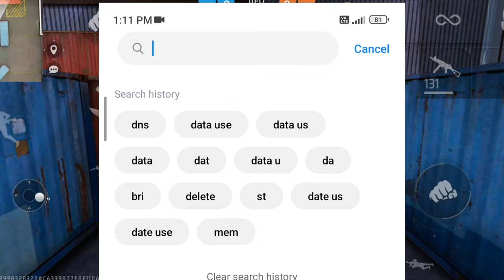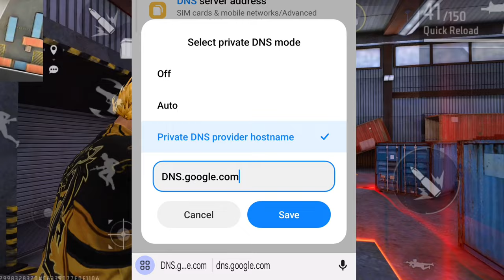Ping Normal But Not Working problem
Ping Normal But Not Working

free fire normal ping but game not working
how to solve high ping problem in free fire max
free fire normal ping not working
free fire jio sim network problem
ff ping normal but game not working
free fire max normal ping but game not working
normal ping but game not working in free fire max
ff normal ping but not working
ping problem in free fire max
ff me ping problem kaise solve kare
ff ping normal but game not working solution
ff ping normal but game not working after update
ff ping normal but not working
free fire ping normal but game not working
free fire me normal ping but game not working
normal ping but game not working
ob41 update network problem
ob41 network problem
free fire normal ping network problem
free fire ping normal but not working in jio sim
free fire ping normal but no working

Fire Top Country :-
1. Garena Free Fire Indonesia Live
2. Garena Free Fire Brazil Live
3. Garena Free Fire Brasil Live
4. Garena Free Fire India Live
5. Garena Free Fire Singapore Live
6. Garena Free Fire Thailand Live